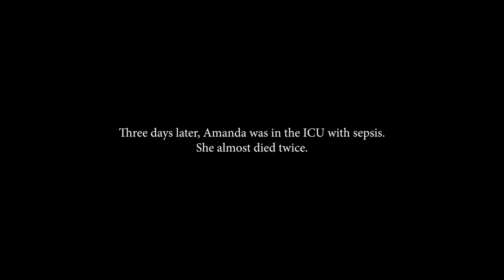Willow's Box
Amanda Zurawski was on death's door before she received the healthcare she desperately needed.

She's been traveling Wisconsin, warning women what restrictive abortion bans could do to couples who just want to have families.